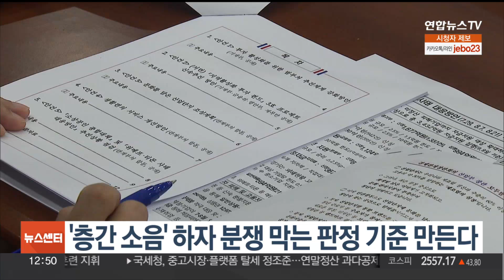'층간 소음' 하자분쟁 막는 판정기준 만든다 / 연합뉴스TV (YonhapnewsTV)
'층간 소음' 하자분쟁 막는 판정기준 만든다

정부가 신축 아파트 하자 사전점검에 대행업체도 참여할 수 있도록 규정을 명확히 하고, 층간소음과 관련한 바닥 하자 판정 기준도 올 하반기 중 새로 만듭니다.

정부는 오늘(12일) 경제관계장관회의를 열고 이 같은 내용을 담은 생활편의 서비스 개선방안을 발표했습니다.

앞으로는 렌터카 업체가 차량 정기 검사 결과를 고객에게 미리 알리도록 하고, 장사시설을 갖추지 않은 장례서비스 업체도 가격을 표시하도록 의무화할 방침입니다.

정부는 또 전동 킥보드와 같은 개인형 이동장치의 제한 속도를 시속 25km에서 시속 20km로 강화하기로 했습니다.